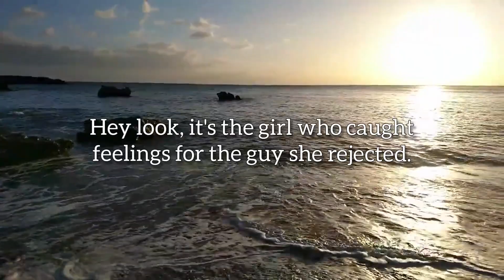She came back.. | Quotes| Reminders